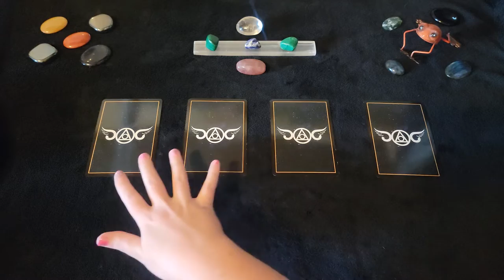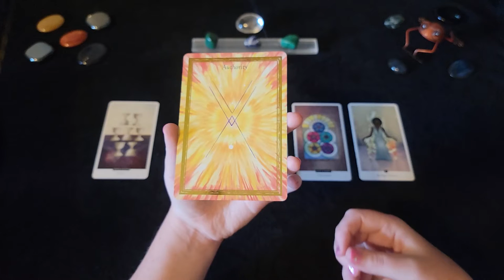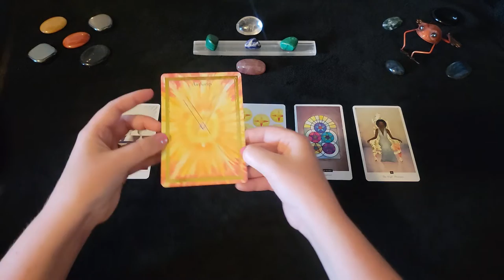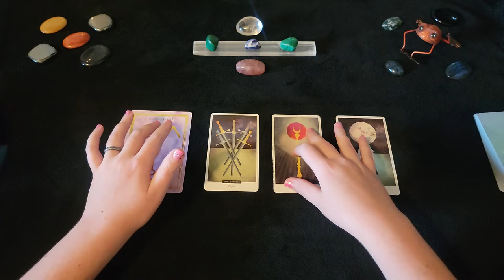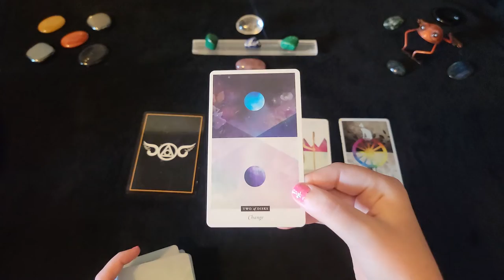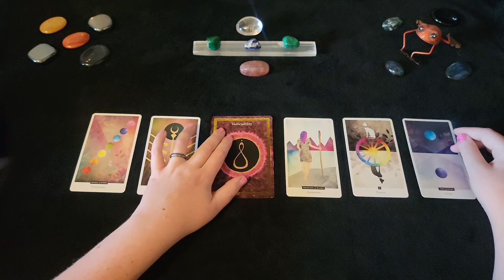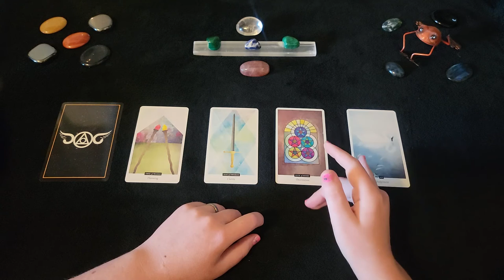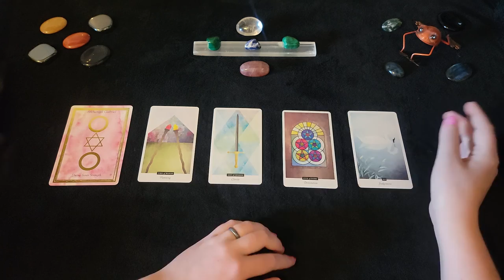Laying Foundations | Pick a Card Tarot Reading | Timeless Tarot | Channeled Messages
I use the Field Tarot and the Archangel Lightcodes deck to feel into what kind of foundations we are laying for our longer-term future.

One: 4:00
Two: 24:41
Three: 42:52
Four: 57:52